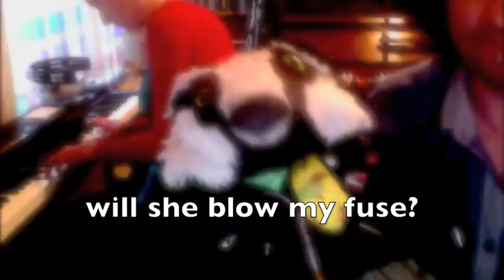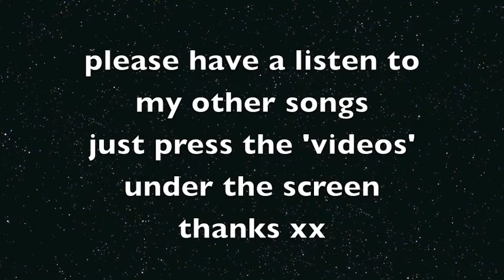Charlie O'Malley Is she with you?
written and performed by Charlie O'Malley